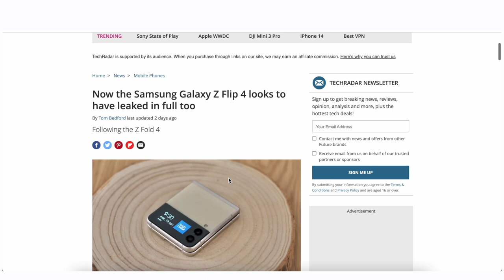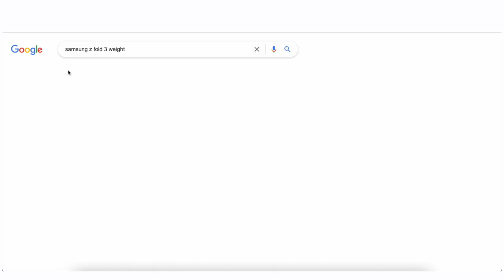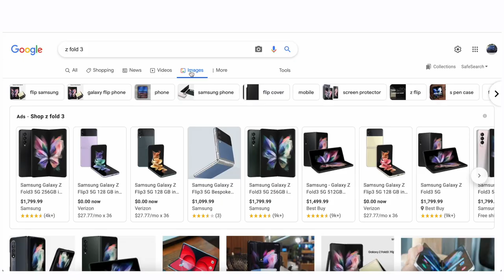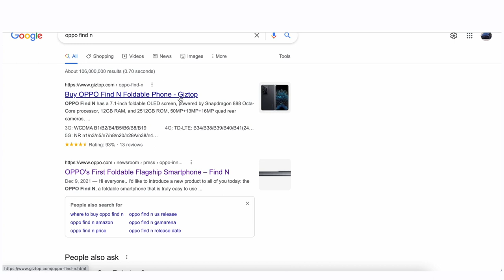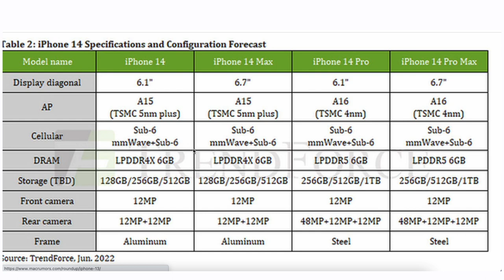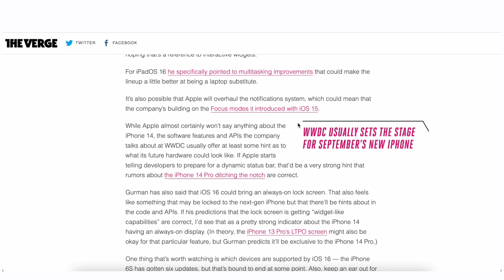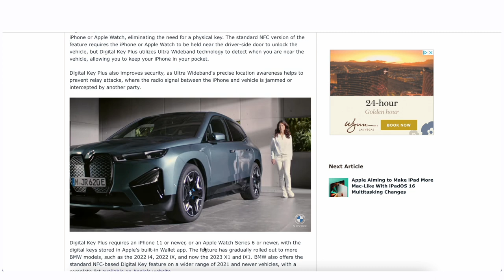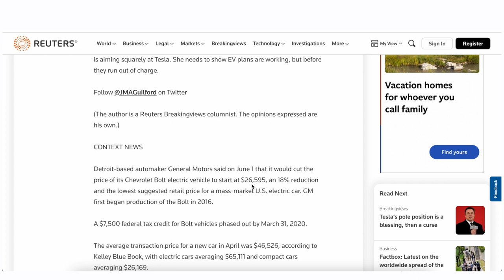Tech Device Talk - Folding Phones, WWDC 2022, and MORE!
Welcome to my first true tech podcast! Let me know how you like this idea and give me any feedback you have to make it better!

Chapters:
Intro 0:00
Why I Started A Podcast? 0:22
The Future Of This Channel 1:15
Galaxy Z Flip 4 Leaked 10:41
iPhone 14 Lineup With 6GB of RAM 25:45
Apple WWDC Rumors 31:17
BMW iPhone Digital Key 37:40
Chevy Bolt Price Reduction 41:44